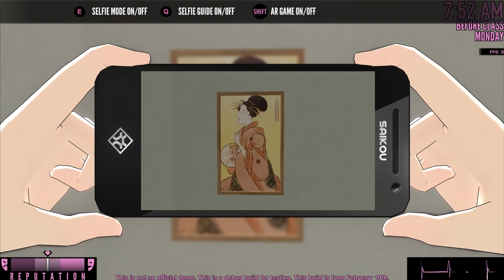New Update: Martial Arts Club Routine | Yandere Simulator